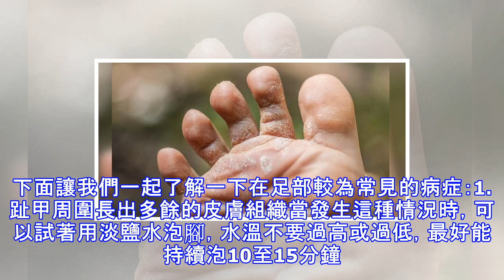好噁心！為什麼腳上出現這5種「令人作嘔」的情況？原來是因為你沒注意這些細節！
我們可能常常會在清潔身體時忽略了自己的足部，如果足部出現了異常狀況，不要因為不好意思而耽誤了治療。下面讓我們一起了解一下在足部較為常見的病症：1.趾甲周圍長出多餘的皮膚組織當發生這種情況時，可以試著用淡鹽水泡腳，水溫不要過高或過低，最好能持續泡10至15分鐘。然後要每天在腳趾周圍塗抹兩次抗生素軟膏，如果病情沒有好轉，要儘早前往醫院治療。為了避免後續感染，在剪趾甲時盡量將趾甲修剪成圓弧狀；不要修剪過多的趾甲，應為嚴重時會引起細菌感染，傷口疼痛難忍，穿鞋走路都不方便。2.趾甲增厚、變色當腳趾甲變得比較厚、看起來不太美觀時，有可能趾甲受到了真菌感染，這類疾病通常被稱作甲真菌病。一般是沒有及時處理的腳...